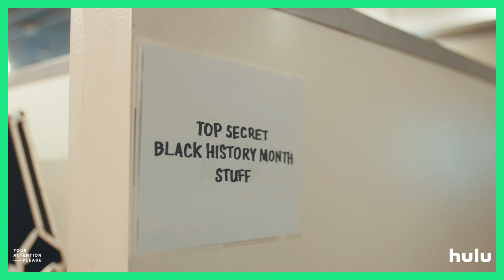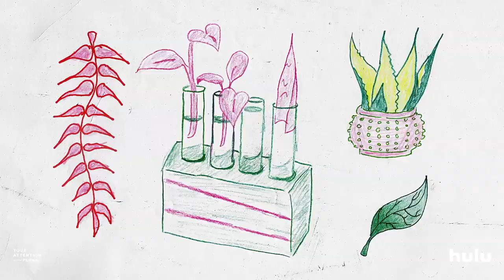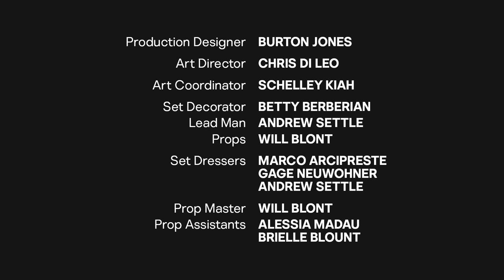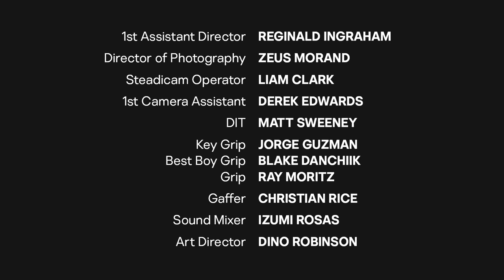Your Attention Please: Season 1, Episode 3 (Full Episode) | Hulu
Hilton Carter, Ibtihaj Muhammad, and Nicole LaPointe Jameson have taken unusual paths to success  – in horticulture, sports, and business.

ABOUT YOUR ATTENTION PLEASE
For BlackHistoryMonth, we’d like to introduce you to some amazing visionaries in our new series, YourAttentionPlease, hosted by Craig Robinson.